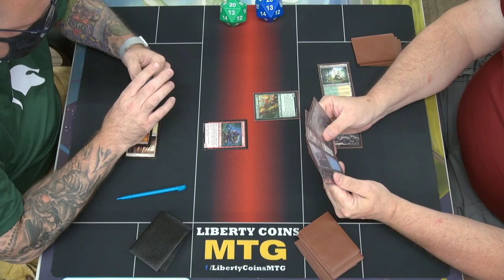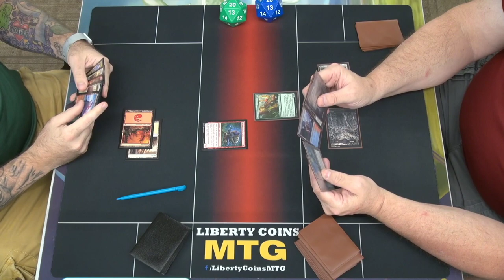Naya vs Jund | Round 3 | Friday Dominaria United Prerelease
Friday Night